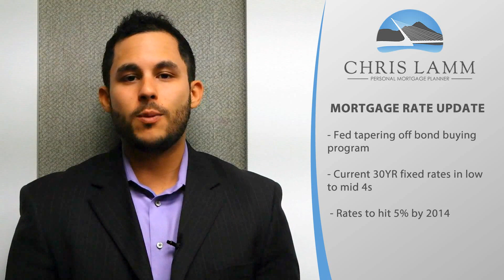Mortgage Market Update - February 2014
Chris Lamm provides the latest mortgage rates for Northern California homebuyers, as well as discusses the benefits of refinancing an FHA loan to a conventional loan, and the benefits of pre-approval before starting a home search.